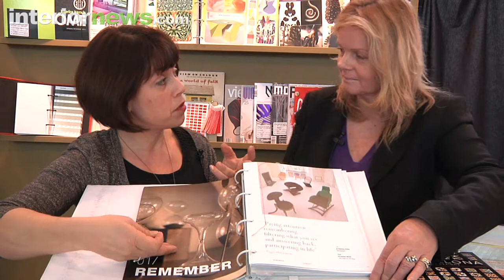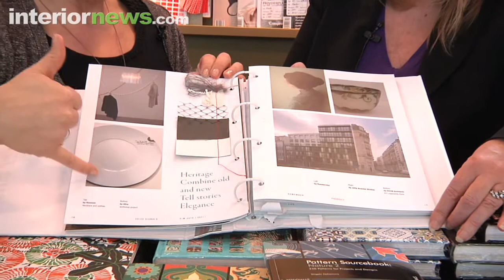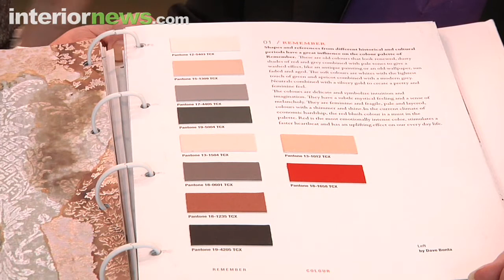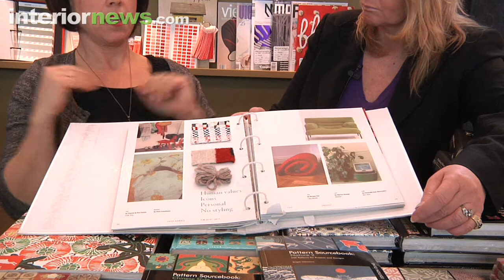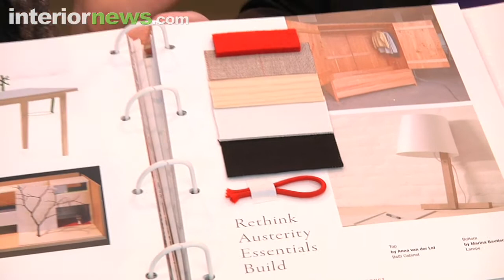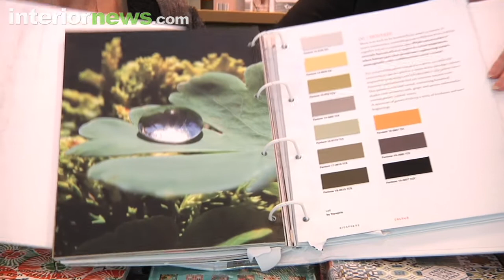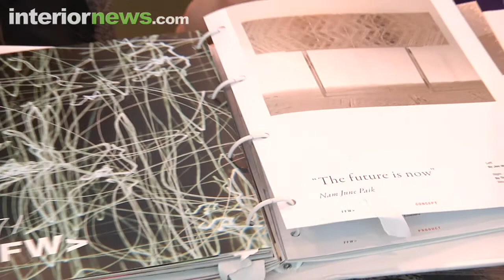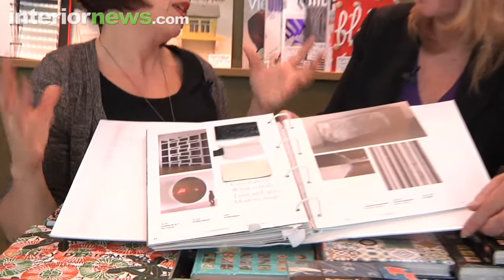Colour trends for autumn 2010